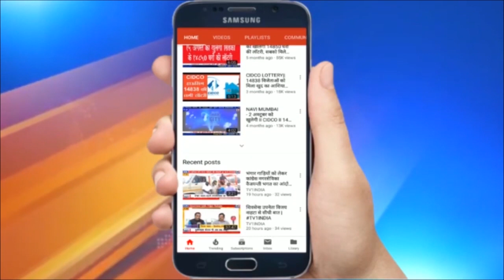बाबा साहेब आंबेडकर के निर्वाण दिवस पर नवी मुंबई में कार्यक्रम.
भारतीय संविधान के निर्माता और दलितों के मसीहा डॉ.भीमराव आंबेडकर के महापरिनिर्वाण दिवस पर मुंबई समेत राज्य भर में श्रद्धांजलि कार्यक्रम चले. मुंबई की चैत्यभूमि पर महाराष्ट्र के राज्यपाल भगत सिंह कोश्यारी और मुख्यमंत्री उद्धव ठाकरे ने श्रद्धा सुमन चढ़ाकर बाबा साहब आंबेडकर को नमन किया. यहां डिप्टी सीएम अजीत पवार  समेत तमाम मंत्रियों ने भी बाबा साहब का अभिवादन किया ।